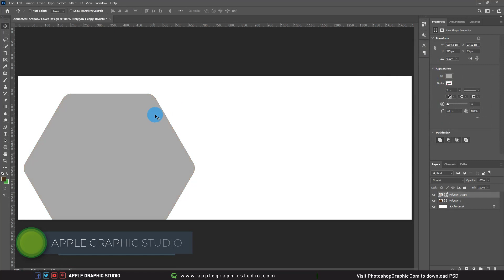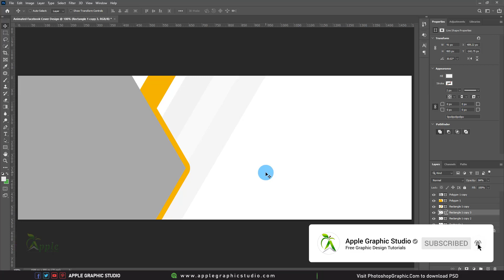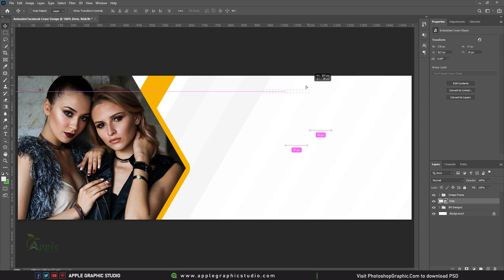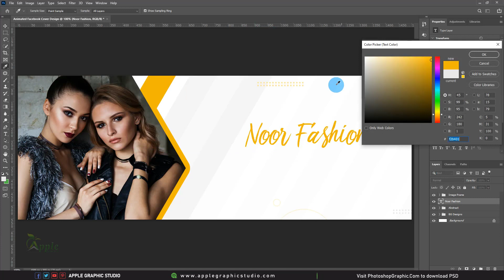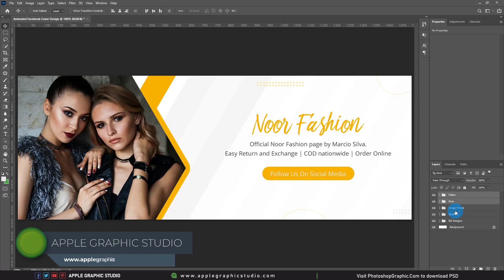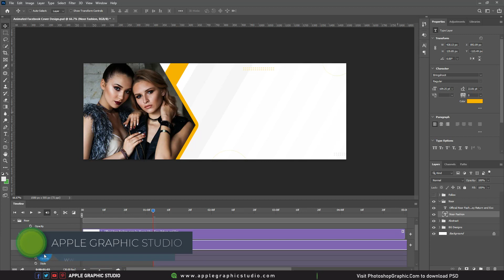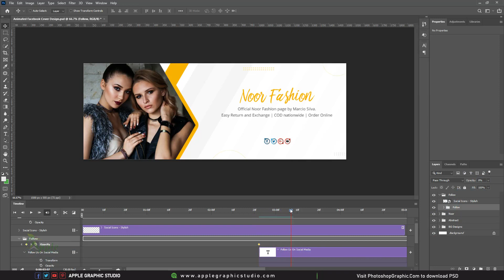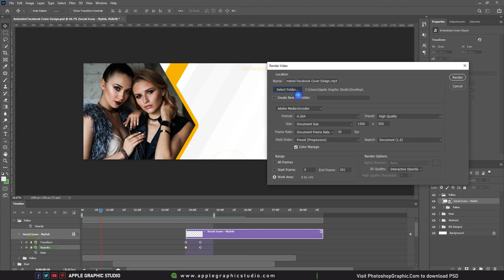Animated Facebook Cover Design | Photoshop Tutorial